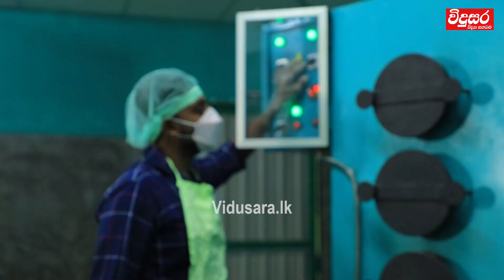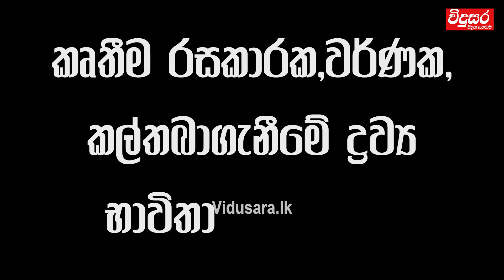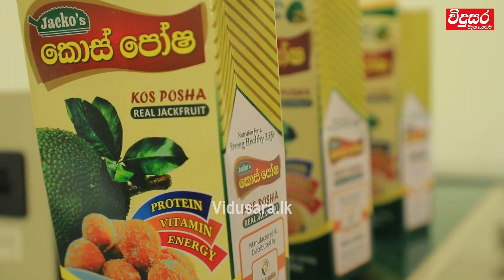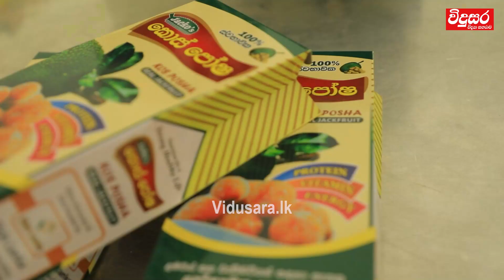Dulanjana Vithanage | ගස් යට වැටෙන කොස් දෙස වෙනත් ඇසකින් බැලූ තරුණයෙක් Jackfruit Ceylon | Kos Posha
This is the story of an entrepreneur who graduated from the Department of Marketing Management of University of Sri Jayewardenepura. He is Rishan Dulanjana Vithanage. Waste jackfruit on ground had been a problem for many in Waduraba, Galle. Subsequently, he was able to do a value addition to jackfruit and introduce several products (Kos Posha, Kos Noodles, Kiri Kos Maluwa) to the market.

If you are from Galle you might already know this taste. In the future, not only in Sri Lanka but other countries will know this taste.

ගස් යට වැටෙන කොස් වලට වටිනාකමක් දුන් ජ'පුර විද්‍යාර්ථයාගේ ව්‍යවසායකත්වය 💪
Jack Fruit Ceylon Pvt. Ltd
කොස් කිව්වා ම මතක් වෙන්නේ කොස් මදුලු, කොස් ඇට, කොස් ඉරු, කොස් වහල්ල වගේ දේවල් විතරයිනේ.
හැබැයි අන්න ඒ දේවල් භාවිතයෙන් සකස් කරපු
කොස් නූඩ්ල්ස් 🍜
කොස් පෝෂ 🍪
කිරි කොස් මාලුව 🥘 ඇතුලු අලුත් නිෂ්පාදනයන්
මේ තරුණයා වෙළෙඳපොළට හඳුන්වා දීලා තියෙනවා.

ඔයා ගාල්ල පැත්තේ කෙනෙක් නම් දැනටමත් මේ රස දන්නවා ඇති. ඉස්සරහට ලංකාවට විතරක් නෙමෙයි පිටරටවල් වලටත් මේ රස දැනගන්න පුලුවන්.

00:00 - Introduction for Jackfruit Products ( Kos Posha, Kos Noodles )
00:30 - Idea Generation
01:31 - The Production Process
02:04 - Nutritional Composition
02:41 - Do You Use Artificial Flavours and Colouring?
04:05 - How Do You Get the Raw Material ?
04:26 - Packaging Process
04:40 - Research on Jackfruit Products